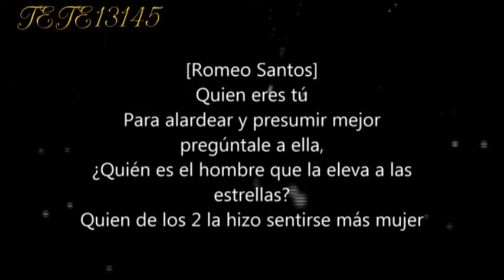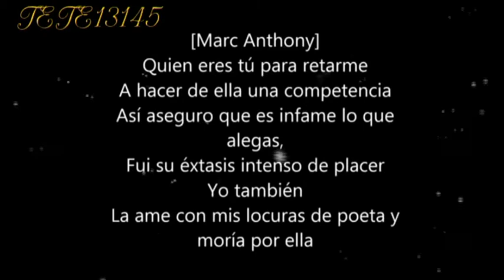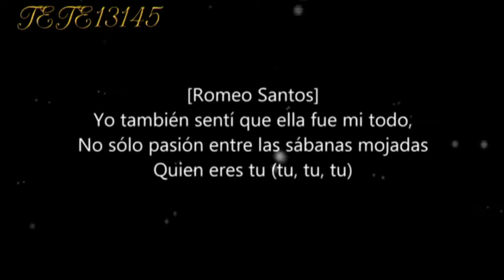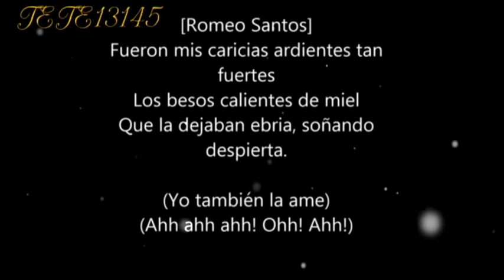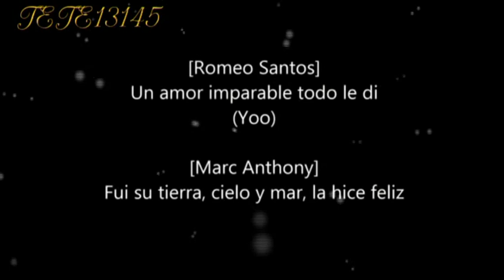Romeo Santos feat. Marc Anthony ♥❤ 💕 Yo también ♥❤ 💕